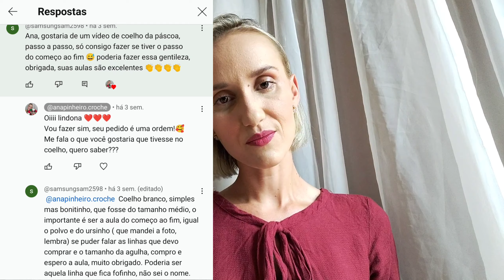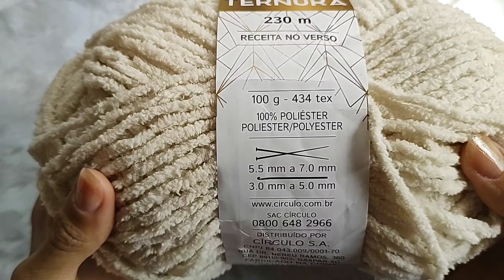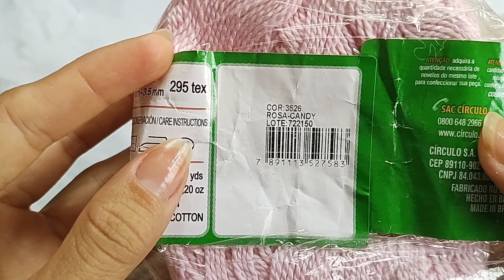COELHO AMIGURUMI LUKE passo a passo completo/fio ternura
Olá lindonas e lindões, sejam muito bem vindos à mais um video aqui do canal.
Hoje venho apresentar a nossa linda peça de páscoa, Um coelho gigante em amigurumi ele foi tecido com a fio ternura da circulo. Já garanto para vocês que coelho mais fácil que esse não existe.
Essa peça foi pensada exclusivamente para minhas lindonas que são iniciantes.

O coelho ficou com aproximadamente 60 centimetros no fio ternura e na linha amigurumi ele ficou com aproximadamente 45 centimetros.

Materiais utilizados:
Linhas amigurumi na cor: off white
Linha ternura na cor: bege 4053
tesoura
agulha 3,0 mm (ou de sua preferência)
agulha de tapeceiro
enchimento.

Lembrando também que essas cores que foram utilizadas na vídeo aula podem ser alteradas, sendo assim vocês podem escolher da preferência de vocês ou das clientes.

Quando finalizar a peça não se esqueçam de tirar muitas fotos lindas, postar nas redes sociais e me marcar (dando os créditos ao canal) assim vocês me ajudam no crescimento do canal e eu como agradecimento trago muitas outras vídeo aulas completíssimas e em primeira mão aqui para vocês.

Página do Facebook:/ anapinheiroc. .